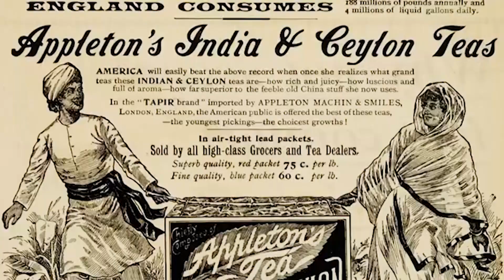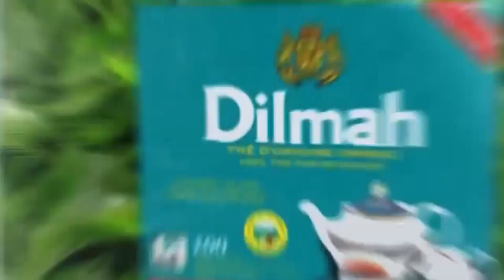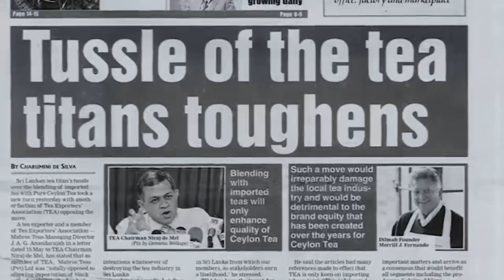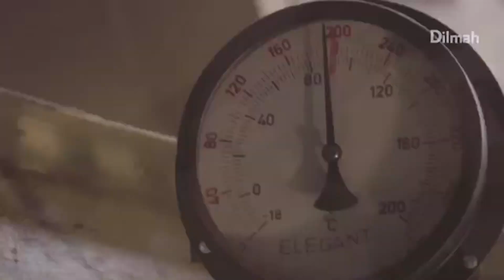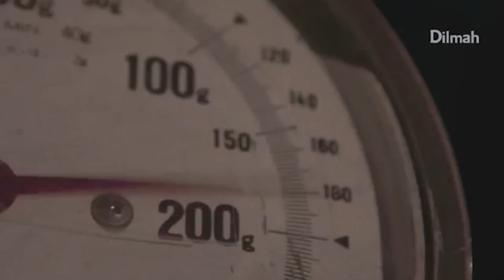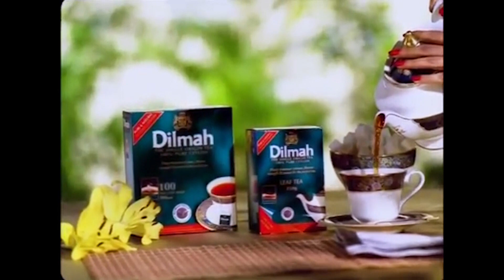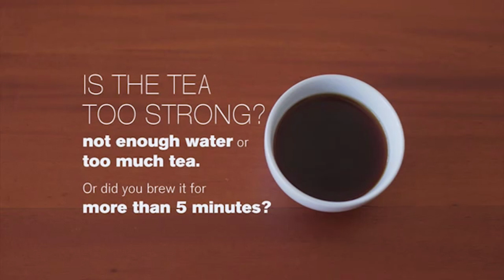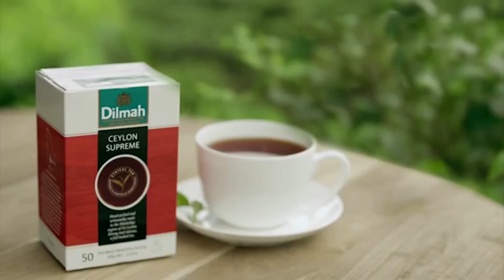Ducks Don't Get Cold Feet - Spill the Tea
In this episode Jp is joined by Merrill J. Fernando, founder Dilmah Tea, and Dilhan C. Fernando, CEO of Dilmah Tea.

Hear how they transformed a category and the inspirational story of how Dilmah Tea 50 years later has become a world known brand.